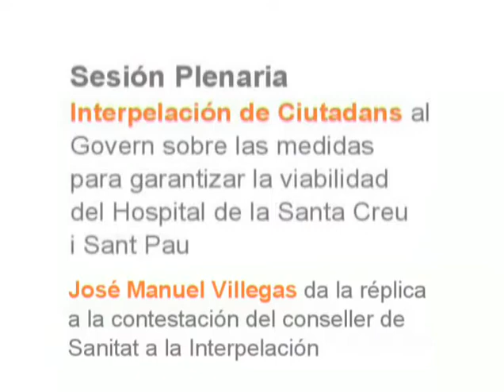C's: Viabilidad del Hospital Sant Pau, Interpelación de C's, J.M. Villegas, réplica, 19/06/2013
19/06/2013 SESIÓN PLENARIA - SESSIÓ PLENÀRIA
José Manuel Villegas da la réplica a la contestación dada por el consejero de Sanidad, Boi Ruiz, a la Interpelación al Gobierno sobre las medidas para la viabilidad del Hospital de la Santa Creu i Sant Pau

José Manuel Villegas dóna la rèplica a la contestació donada pel conseller de Sanitat, Boi Ruiz, a la Interpel · lació al Govern sobre les mesures per a la viabilitat de l'Hospital de la Santa Creu i Sant Pau